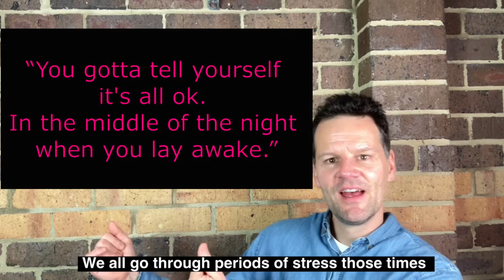Advice in song lyrics...You gotta tell yourself it's all ok!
LYRIC: “You gotta tell yourself it's all ok. In the middle of the night when you lay awake.”

We all go through periods of stress those times where you need to reassure yourself that everything is going to be okay.

Stress is unavoidable, especially in the modern world where we've been so busy being busy and trying to do everything we all possibly can.

Stress comes in all different shapes and sizes for every one of us.

It may be work stress
It may be business stress
It may be relationship stress
It may be financial stress.

The only universal thing about stress is, it is like I said before, it is generally unavoidable.

The difficult part is that the downtime time to actually relax and de-stress is often hard to find.

However you need to find out different ways that you can deal with stress, and hopefully it's something healthy.

Because while things like drinking (I’ve definitely been guilty of using alcohol to cope before) or using substances can possibly dull the stress right now also cause significant short term and long term problems.

It’s easier said than done, but stress is most helped by eating healthy, exercising, getting plenty of sleep, and giving yourself a break if you start to feel stressed out.

Everyone feels stress.

It’s a normal and a small amount of stress can increase energy and motivation, but too much stress can be paralysing.

Stress also impacts your ability feel less stress as when life becomes busy or stressful, self-care is the first thing that gets sacrificed. That self-care which is the exact thing that would help alleviate your stress.

Ongoing stress is not good for your physical or mental health.

While it’s not a realistic goal to plan to dodge all stress, proactively doing what you can to reduce it is a great strategy for when it inevitably comes.

That’s all for this week, I’ll be back with another song lyric with business and life advice next week until then stay safe, stay well and take a break…..especially if you’re in lockdown in Sydney. I feel for you guys having lived that life.